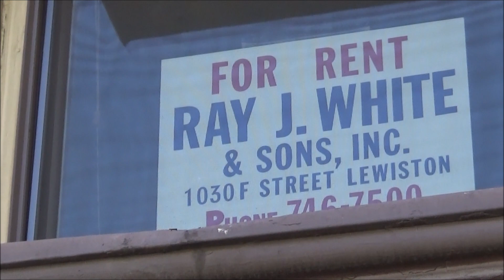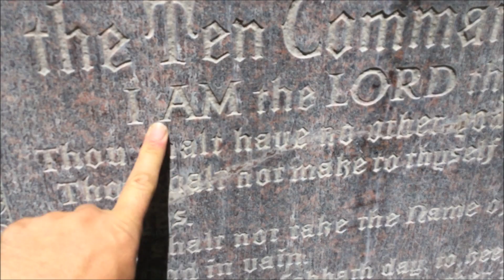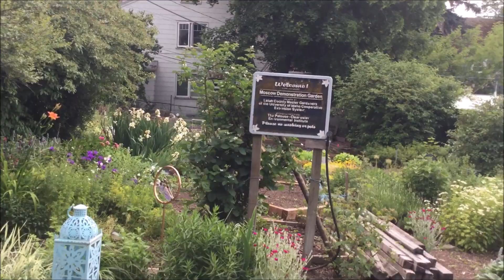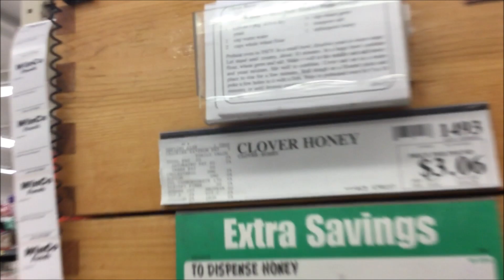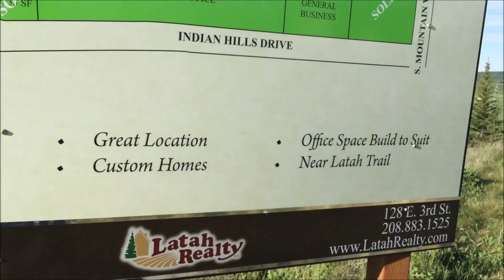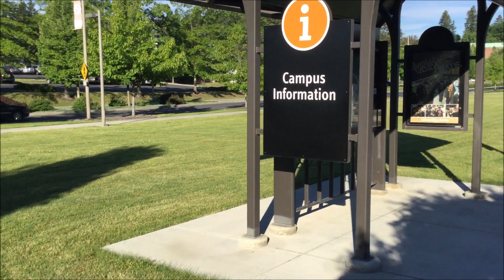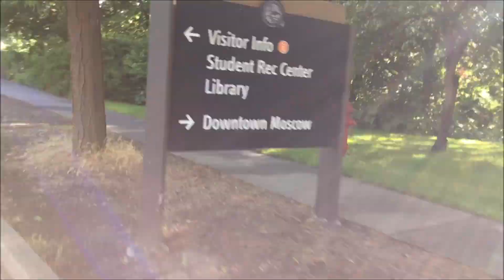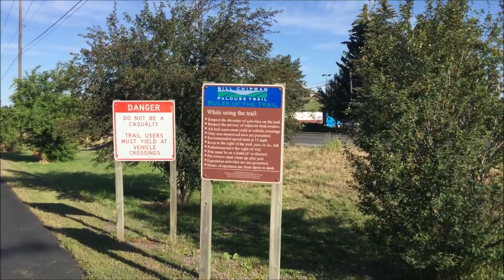Looking at cities from different angles: Clarkston, Lewiston and Moscow, Idaho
0:07 Bicycle weld with 2 frames together
0:24 old laundry brick building
0:32 nice view down on Lewiston from tall hill
2:38 zoom in on boat wave art
3:01 homeless bum might stay under this bridge
3:15-8:56 Drive Clarkston Walmart to Lewiston library
6:43 cross blue bridge
8:56 architecture design in pieces, from the past.
9:20 different peanut butter machine
9:25 Moscow library
9:41 watching helper for disabled
9:59 Lots of art on library book box
10:16 The McConnel House
11:08 10 Commandments on side of church
11:20 Bike rack
11:48 bicycle accident in front of library?
12:55 Palouse Bicycle Collection
13:54 inside grocery store
14:24 Hurricane Simulator in mall
15:08 inside Walmart
16:51 Indian Hills subdivision sell off
18:16 campus information
23:07 poppy sap
23:57 farm tractor for wheat

Player - Baby Come Back